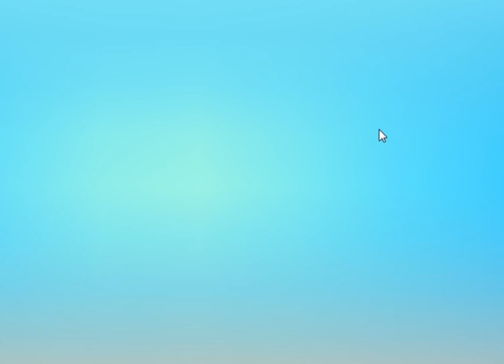Candy Crush Saga Level 11282 - 2 Stars, 24 Moves Completed